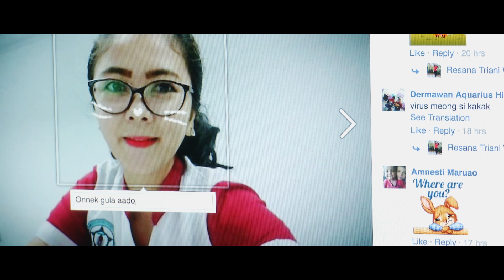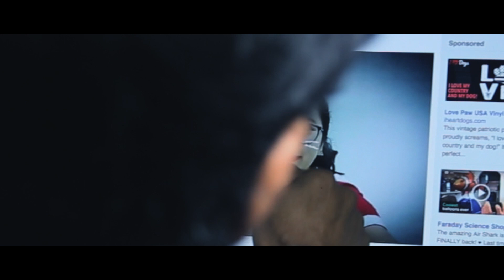Vetor bahir manush (short film)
Diracted by  Soonrito Sujan,
Cinematography - Shaon Mahdi,
Edit -  Prasenjit Deb

Pathshala student work
Fall 2016